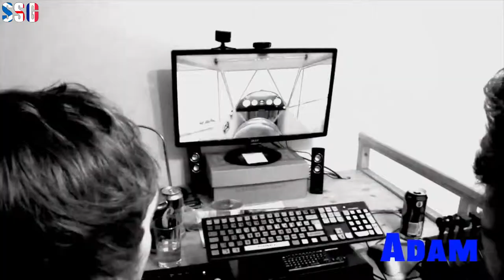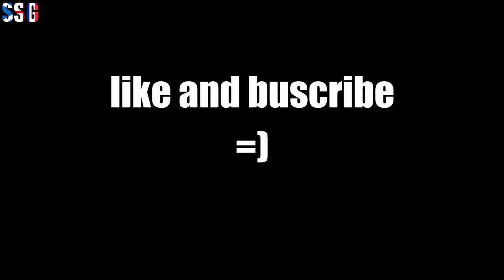Chasing the bus!!! - Flight Simulator - Ep.4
You know what they say about buses, you wait for agessssss and then.

No spoilers ;)